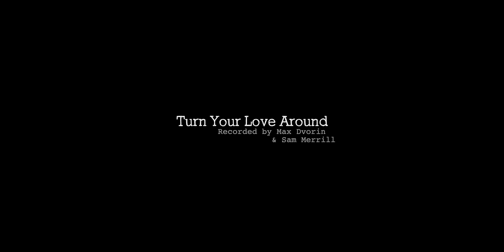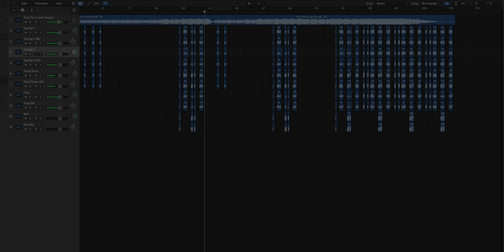Turn Your Love Around - George Benson (Jerry Hey Horn Cover)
Another classic from the Jerry Hey Library! This is George Benson's 1981 hit "Turn Your Love Around" as recorded by Nashville musicians Max Dvorin (Flute, Tenor & Bari Sax) and Sam Merrill (Trumpets/Flugelhorn). Transcribed/Arranged horns by Sam Merrill.
GEAR LIST:
SAM:
Audio Gear:
• Royer R-10 ribbon Mic
• Warm Audio WA47jr condenser mic
• Universal Audio Apollo Twin MkII Solo Thunderbolt Interface
Horns:
• Yamaha 8335LA
• Bach 72*/43
• Yamaha 8315G Flugelhorn

MAX:
Audio Gear:
• Warm Audio WA47jr
• Focusrite Scarlett Solo
Horns:
• Azumi Z3-RBO Flute
• Yamaha 62 Tenor Sax
• Selmer Mk VII Bari Sax
Recorded on Logic Pro X ~ Shot on iPhone X ~ Edited by Sam Merrill in Final Cut Pro X